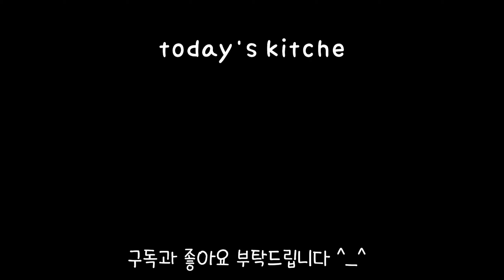생선조림 양념장 비린맛 없는 [우럭조림만드는법] 국물에 슥슥 밥 비벼먹어야 만능 황금레시피 2가지를 꼭 넣어주세요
안녕하세요 오늘은 우럭조림입니다 부드러운 우럭은 조림을 해서 먹어야 진짜 맛있어요

밥에 국물이랑 비벼서 먹고
우럭살, 고추, 대파까지
맛있어요

[재료]
우럭 6마리
대파, 청양고추

다진마늘, 고춧가루
소주, 식초
설탕, 후추, 간장

[요리방법]

1.
우럭 6마리 기준

물 400ml = 종이컵 2번 + 2/3
소주 1국자 = 작은 국자
간장 1.5국자

핵심은 식초와 소주입니다

만능 양념장입니다

양념 넣고
총 ⏰ 15분 끓입니다!

2.
대파, 청양고추도 넣습니다

끓이면 완성~!

콘텐츠 제작에 큰 힘이 됩니다

요리 경력 43년차, 집밥 황금레시피, 오늘의 부엌

영상 보러와주셔서
감사합니다